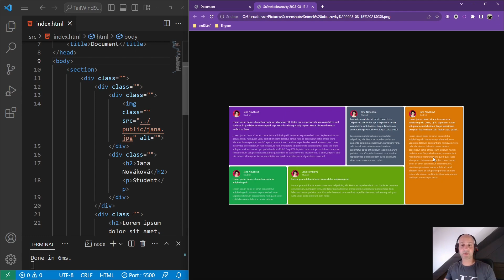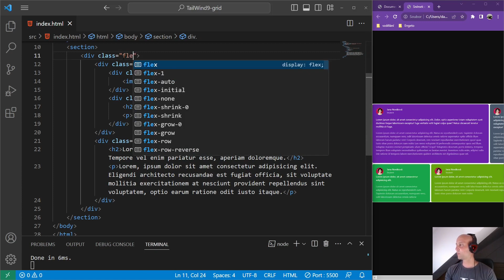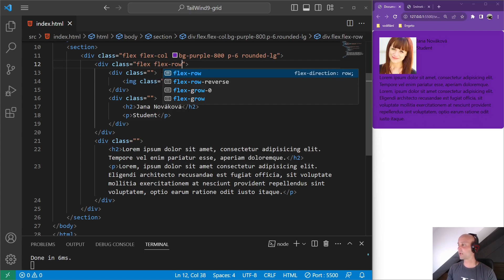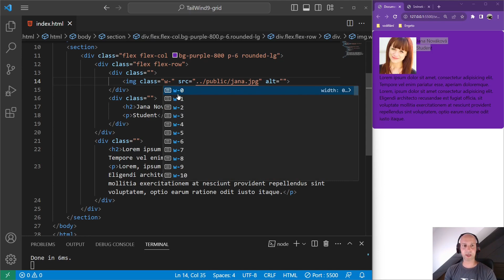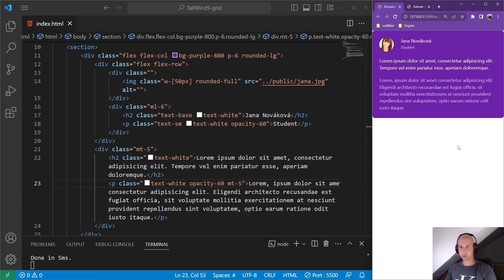56. TailWind - Grid projekt (základní stylování)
TailWind je CSS framework. Pokud znáš CSS (stylování), tak TailWind ti pomůže psát CSS rychleji a efektivněji. Navíc rychle vytvoříš responzivní design svých stránek. TailWind pracuje pomocí předpřipravených class, které dáš k HTML prvkům a oni se už o vše postarají. Uvidíš, že naučit se tento framework není nic těžkého. Obzvláště, pokud máš alespoň malou zkušenost s CSS.

Proč se TailWind učit? V žebříčkách nejpoužívanějších frameworků se TailWind pohybuje mezi prvním a čtvrtým místem. Je hojně používaný. I ve spojitosti s dalšími programovacími jazyky - jako je např. React. Najdeš ho také v požadavcích na pracovní pozice, které se týkají front-endu.